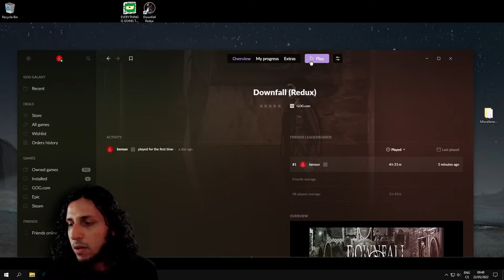Downfall: Redux with Beroun - Episode 9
Beroun plays Downfall: Redux for the first time ever because The Cat Lady was a huge success and we were too excited for this sequel to wait any more.